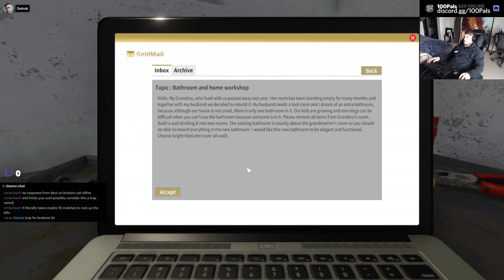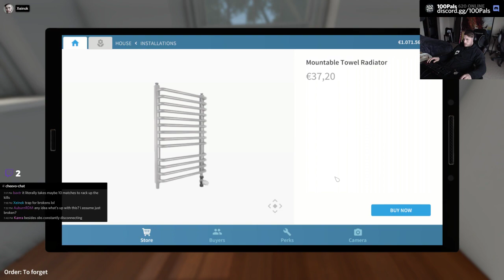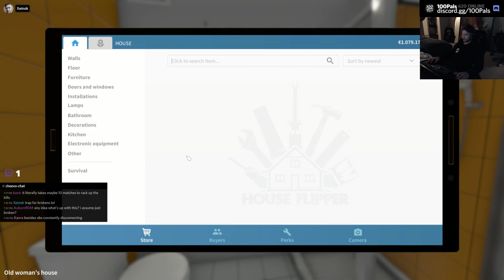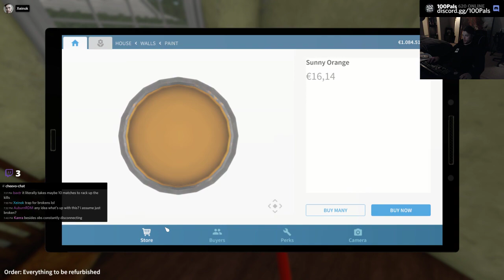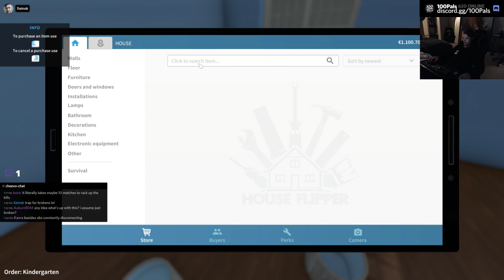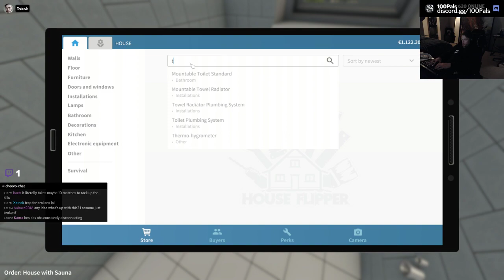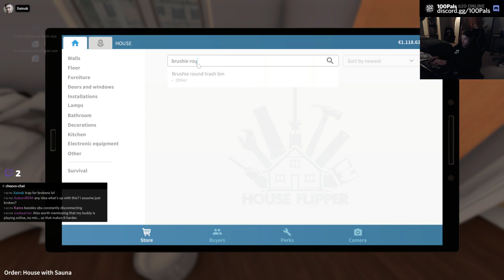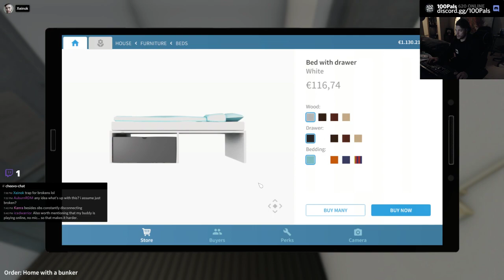House Flipper 🏆 100% Achievements Playthrough | 25/26